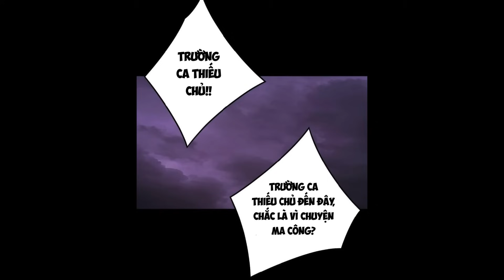CHAP 127 | TA TRỜI SINH ĐÃ LÀ NHÂN VẬT PHẢN DIỆN | REVIEW TRUYỆN TRANH | TRUYỆN THÀNH PHIM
Review - Tóm Tắt - Thuyết Minh Truyện Tranh Siêu hay

Ví momo: 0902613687 - Dung Nghi
Tài khoản ngân hàng (OCB Bank): 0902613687 ( TRAN MAI DUNG NGHI )
Mong mọi người có những phút giây thư giản khi xem video trên kênh! Cảm ơn mọi người rất nhiều!